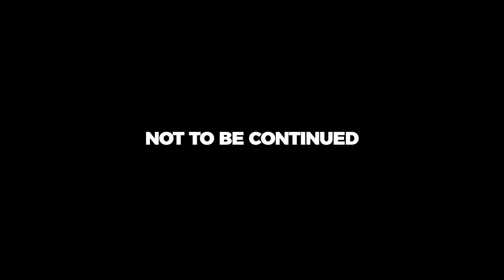Gari Weka Kando (Official 4K Video) | Nebulazz X Alex Mathenge (Send skiza 7581279 to 811)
Audio: Mavo on the Beat
Authors: Nebulazz, Alex Mathenge
Equipment: Still Alive/Boni Sillah
Make Up: Rejish Pokish
Thumbnail/BTS: Nicholas NIKOLASI
DOP/Edit: Flex
Model: Stephanie Samperu

Executive Producer: Spine Productions Ltd